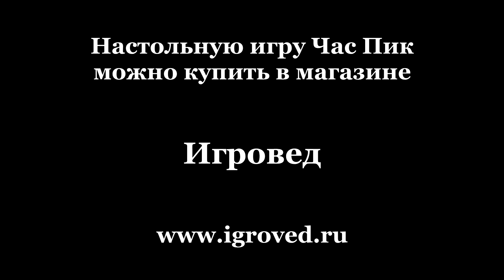Час Пик или Парковка. Обзор настольной игры-головоломки от Игроведа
Сможет ли красная машинка выехать с заставленной парковки? С вашей помощью – да!